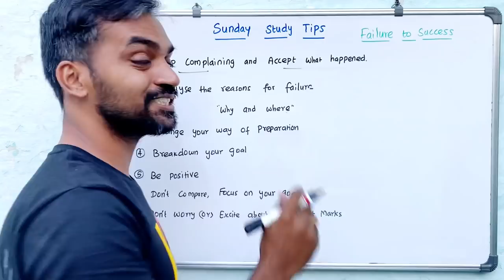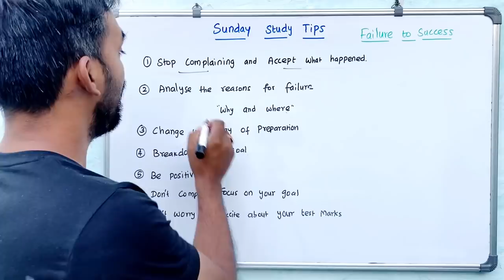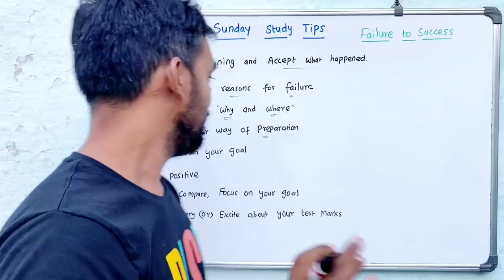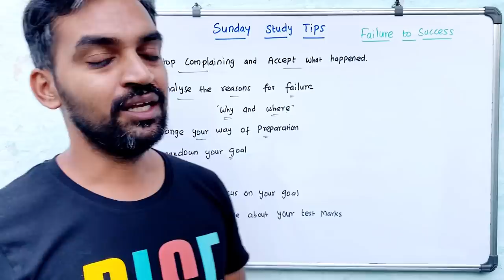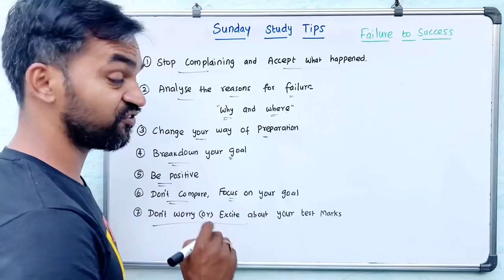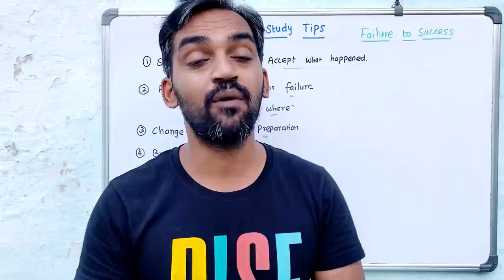Convert Failure to success | Sunday study tips | Tamil | Senthilnathan